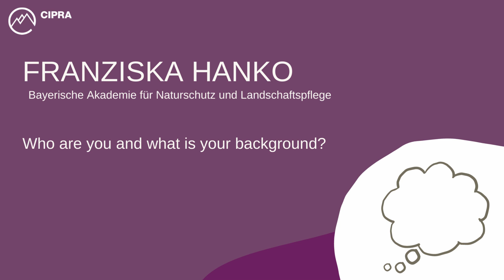ACB23 Mentor Video - Franziska